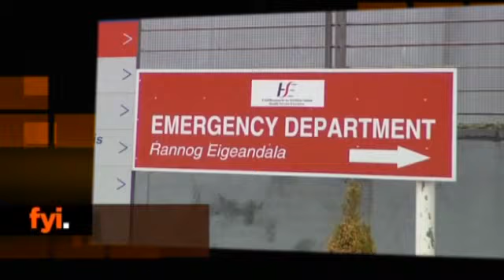youtube thurs7feb 3Player 1